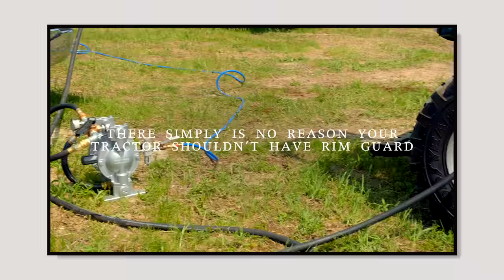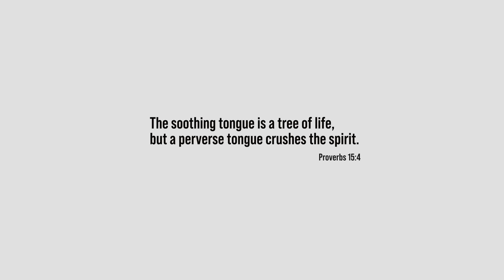WILL A 10’ BRUSH HOG WORK ON YOUR TRACTOR?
We are proud to say we're now carrying IronCraft attachments, and the first one we're personally testing is their 1800 Series Heavy Duty Spindle Cutter (or brush hog, rotary cutter, bush hog, etc...). We've got to mow this field in prep for planting screen and food for deer season this fall. Let's see how a 10' wide mower does on our relatively flat piece of land.